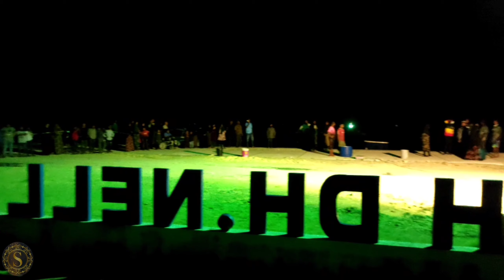Fishing Day special Video| Maldives|Racing Video|Sree'S Planet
Nellaidhoo island Fishing Day video

@Sree'Splanet